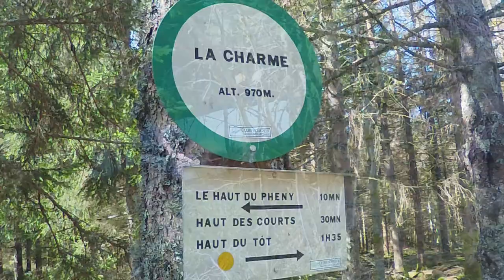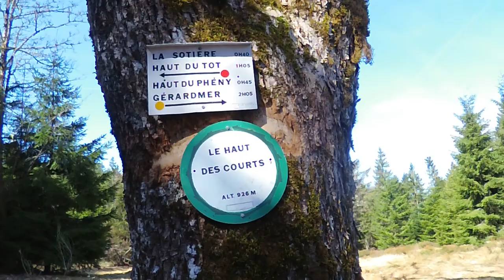Vlog 11 : Du haut du Phény au Haut du Tôt ( Gerardmer, vosges, 88 )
Le premier week end d'avril, où il a fait bien chaud, j'en ai profité pour faire une belle promenade, en partant de Gérardmer. Je suis partie depuis le Haut du Phény, et, j'ai marché jusqu'au Haut du Tôt.
Le chemin est bien balisé, seulement, il faut faire attention, à un moment, il y a un croisement avec 4 chemins, et, plus de balisage ( arbres tombés ) et, il faut prendre celui qui va à gauche.